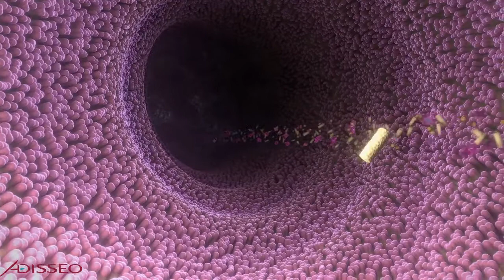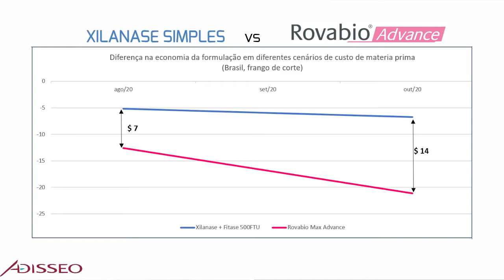Rovabio® Advance, o complexo enzimático de multi-carboidrases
Rovabio® Advance, o complexo enzimático de multi-carboidrases,  ajudando os produtores de aves e suínos a enfrentar os altos custos das matérias-primas da ração.
Os custos das matérias-primas da ração são fortemente afetados por acordos comerciais internacionais, variação cambial e pelos fenômenos meteorológicos naturais. Confira aqui como os nutricionistas podem usar ferramentas tecnológica como as enzimas, para  tomar decisões da maneira segura, atuando na formulação para reduzir o custo da ração através da utilização de todo o potencial da fração indigestível da dieta.